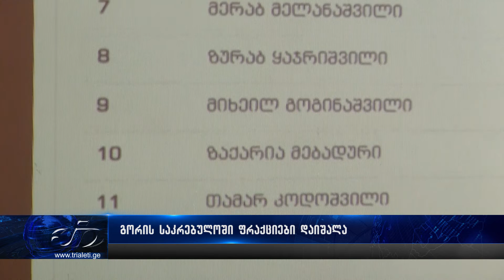გორის საკრებულოში ფრაქციები დაიშალა